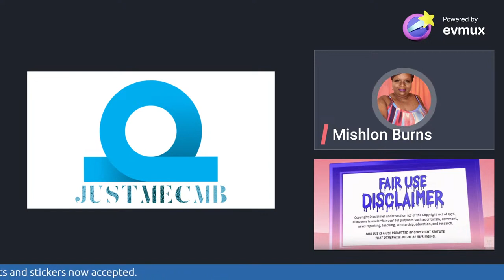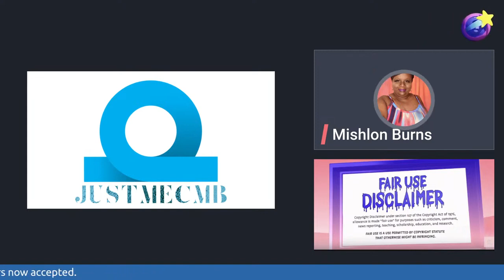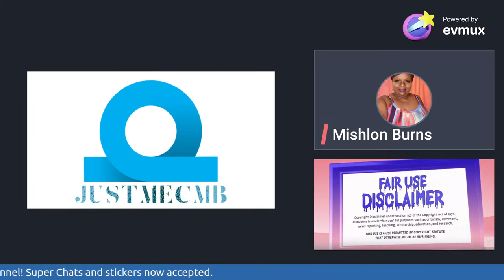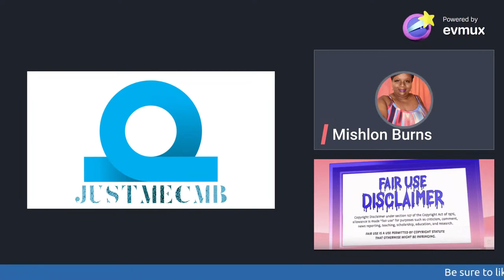LYRIC WOODS AND DEVIN CLARK UPDATE. FILE MOVED, LETS DISCUSS…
LYRIC WOODS AND DEVIN CLARK UPDATE. ISAIAH ROSS's attorney didn't file to block the case… isaiahross lyricwood lyricwoods devinclark

Musician: Alex Isley

Send ideas, information and collaboration request to me via email.